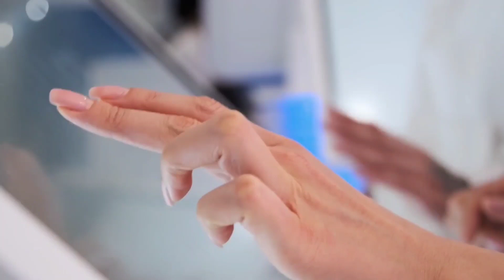Should AI Give Life Advice? Google Is Working On It.